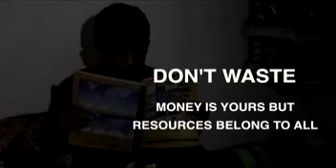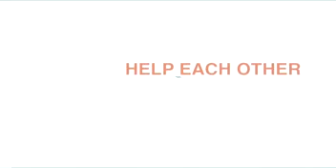How to contribute India's progress.. Please do the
Surresh Chandrabhushan sent you an video file!